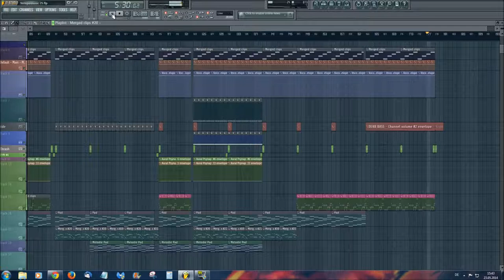[Electro] Terrepeimusic - Feel Good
Wenn ihr fragen habt dann schickt mir einfach eine PM!